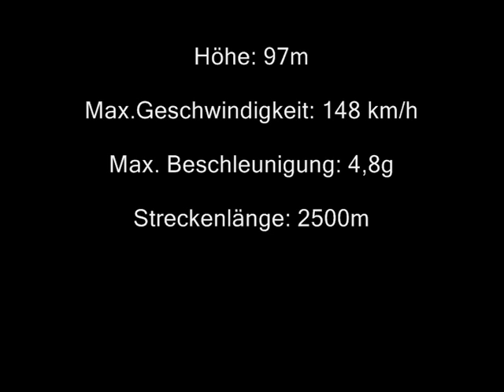NoLimits: Run to the hills